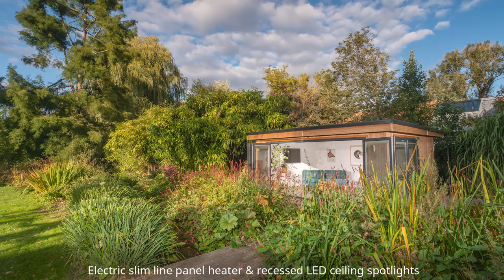Crown Pavilions Garden Room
Sandringham garden room with cedar cladding upgrade